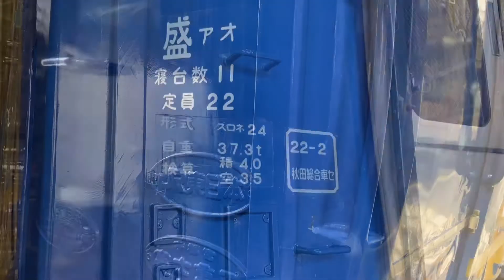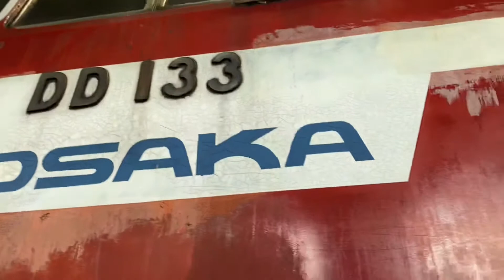Japan's highest double-decker sleeper train, already retired.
I rode in the cab of a diesel locomotive that was retired 14 years ago.

Admission fee : 550 JPY /  3. 82USD

I like the train and traveling  Japan, so you’ll see lots of Japan based content.